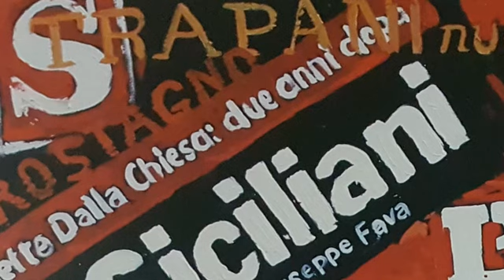Giornalisti cm 100x120 olio su tela anno 2010 Gaetano Porcasi